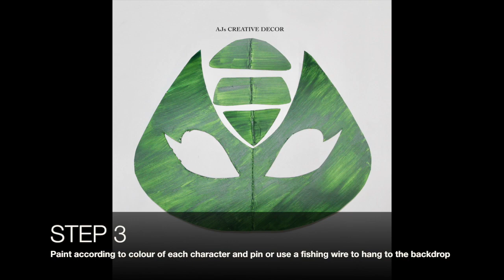PJ MASKS: BIRTHDAY PARTY DECOR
This video will show how to create a simple birthday party decor on a budget. This same method can be applied to create any character logos for your next birthday party!